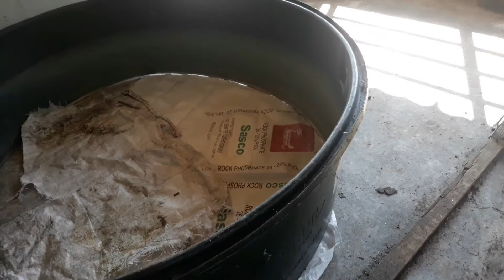Ternak puyuh : Persediaan reban puyuh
Penternakan puyuh di SMK Kubu Gajah, Selama, Perak dibawah kelolaan Panitia Pertanian merupakan projek tetap yang dijalankan sekurang-kurangnya dua kali setahun. Bertujuan untuk memberi ilmu pengetahuan menternak puyuh  kepada para murid, khususnya murid yang mengambil subjek pertanian.